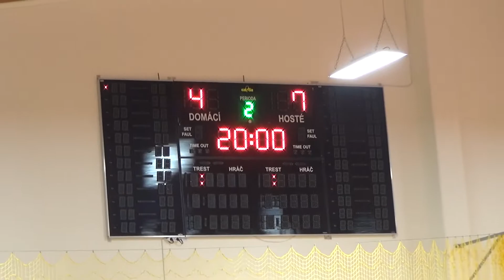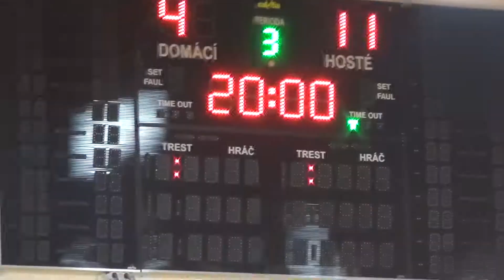JUNIORKY | Panthers Praha - Fat Pipe Florbal Chodov (4.10.2020, 4. kolo) - sestřih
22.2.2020 Panthers Praha - Fat Pipe Florbal Chodov 4:12 (1:4, 3:3, 0:5)